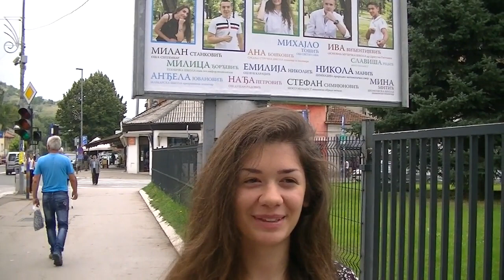Milica Djordjević - učenica generacije "Tehnička škola" 25.07.2018.